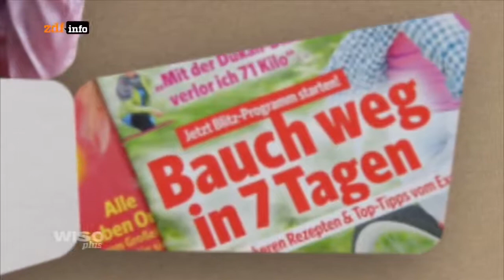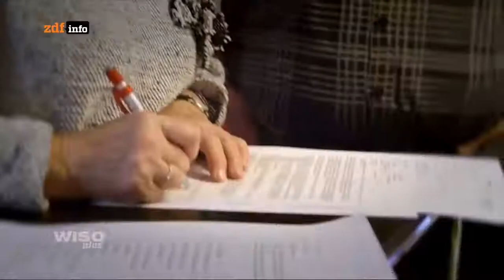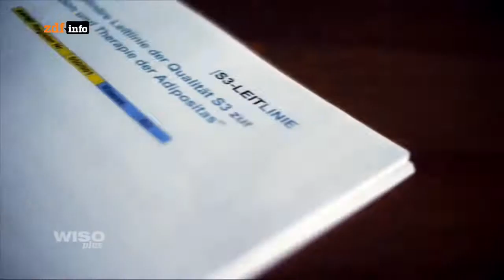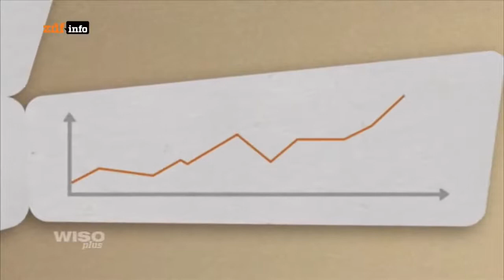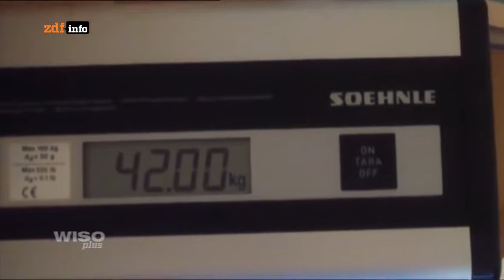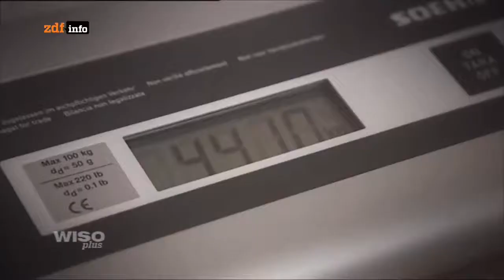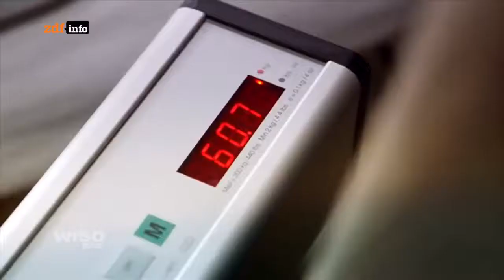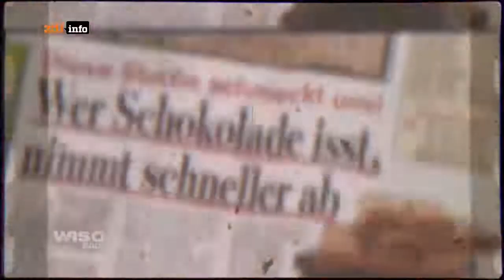Körperkult - Vom Diätenwahn & der Industrie dahinter (Doku)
Teilen, Liken & Kommentieren!
Schreib uns deine Meinung!
Die Bezeichnung Diät kommt von griechisch δίαιτα (díaita) und wurde ursprünglich im Sinne von „Lebensführung“/„Lebensweise“ verwendet. Die Diätetik beschäftigt sich auch heute noch wissenschaftlich mit der „richtigen“ Ernährungs- und Lebensweise. Im deutschsprachigen Raum bezeichnet der Begriff bestimmte Ernährungsweisen und Kostformen, die entweder zur Gewichtsab- oder -zunahme oder zur Behandlung von Krankheiten dienen sollen. Im englischsprachigen Raum wird unter „diet“ die alltägliche Ernährungsweise eines Menschen verstanden, unabhängig von gewichts- oder krankheitsbedingten Kostformen. Umgangssprachlich wird der Begriff in Deutschland häufig mit einer Reduktionsdiät (Reduktionskost) zur Gewichtsabnahme gleichgesetzt. Er bildet somit ein Synonym zur Schlankheitskur.

Der Dokunator versorgt dich mindestens einmal am Tag mit einer Doku! Dokus zu vielen verschiedenen Themen, sei es Wirtschaft, Wissenschaft, Politik, Kriminalität, Showbusiness, Gesellschaft oder Menschen und ihre Geschichten. Auf diesem Kanals findest du also Dokus zu jedem vorstellbaren Thema, sei es eine Doku über Krieg, eine Doku über Philosophie, eine Doku über Technik, oder eine Doku über Sex.

Jede Dokumentation hat jede Menge Wissen zu bieten, das ist das Wunder der Sparte Dokumentation – und sei es eine noch so kurze Reportage.

Über die Echtheit von Dokumentationen:
„An einen Dokumentarfilm wird der Anspruch erhoben, authentisch zu sein. Die Anwesenheit der Kamera und des Kamerateams prägen die Situation aber immer, wenn auch evtl. nur geringfügig. Um dem Zuschauer die Möglichkeit zu geben, die Authentizität des Gesehenen selbst zu beurteilen, machen seriöse Dokumentarfilme Art und Ausmaß der Beeinflussung mit geeigneten Mitteln transparent. Die Echtheit einer Dokumentation hängt nicht nur von Authentizität des Geschehenen ab, sondern auch von dessen Repräsentativität. Die Darstellung einer Szene suggeriert bei fehlender Erläuterung, dass sie in irgendeiner Weise typisch ist. Auch der Blickwinkel des Filmemachers und seine Kommentare werten das Gezeigte. In dem Sinn gibt es keinen „echten“, die Authentizität erhaltenden Dokumentarfilm.

Der echte Dokumentarfilm unterscheidet sich von den vielen dokumentarischen Formaten durch seine journalistisch-wissenschaftliche Recherche und die Geschichte, die zumindest versucht, sich der Wahrheit anzunähern bzw. die auf einer Wahrscheinlichkeit aufbaut. Vermehrt gibt es auch TV-Sendungen, die dem Zuschauer massiv suggerieren, es würde sich um eine Dokumentation handeln, obwohl tatsächlich nach einem Drehbuch oder ähnlichem gespielt wird.„